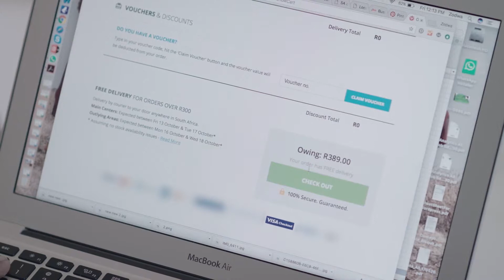Visa challenge Zodwa